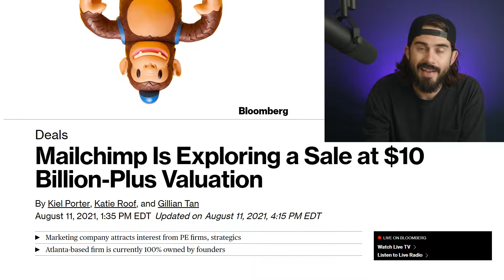Mailchimp's Potential Suitors | PLG123 Episode 62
Intuit is the lead horse to acquire Mailchimp

I did not see this coming 🤯

privateequity always seemed like the likely path to me, but apparently the strategics are stepping up to the plate as well.

If this does happen, I'm rooting for TurboMail as the new name.

Will you buy martech from Intuit?